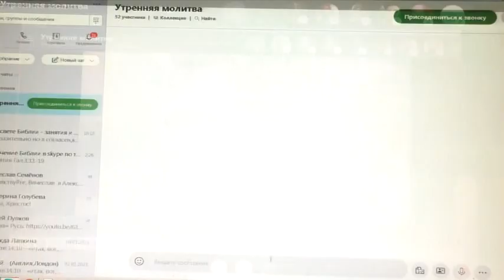Вопросы есть, вопросов нет . 13. 01. 2021